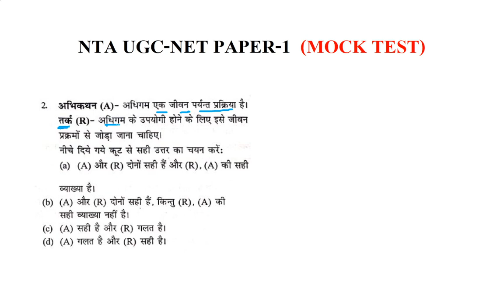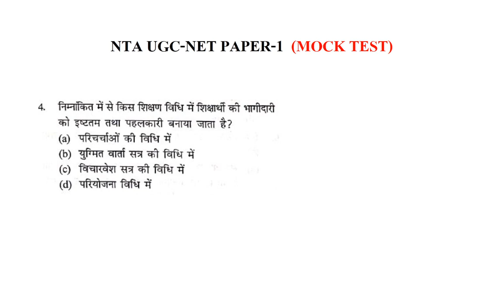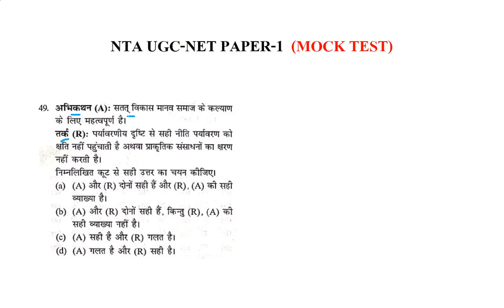NTA NET MOCK TEST|| research aptitude, teaching aptitude important mcq for paper 1 and other exam